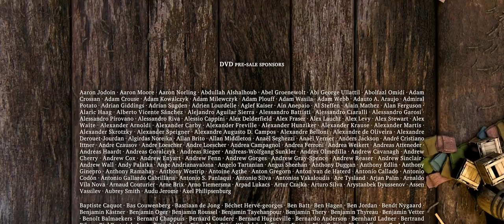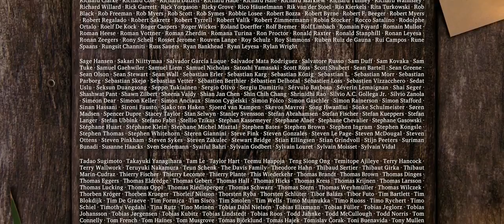Sintel (2001) Sound Replacement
Resound project by Oxy Ong and Christina Wen.

Music by Christina Wen, recorded at Berklee College of Music Studio 1 & 2 and mixed by Oxy Ong.
ADR, Foley, SFX & Rerecording Mix by Oxy Ong and Christina Wen.

Musicians -
Brass - Braden Williams, Sean Wang, Sean Callahan, Brian Freedman
Drums - Vlade Guigni
ADR talents - Kady Lau, Simon Gabriel, Oxy Ong
Assistant Engineers - Elijah Meritt-Hitch, Hyewon Kim, Fang Fang, Ben Fox, Emily Yang